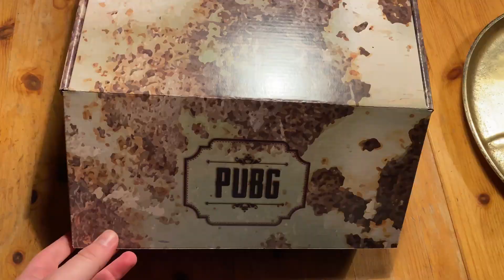DAS ERSTE MAL POST VON PUBG! GIVEAWAY!?🎁😎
Ja wahnsinn! Das erste mal Post von PUBG. Da gibts nur eins: Danke sagen! Deshalb verlose ich ein paar coole PUBG-Sachen auf meine Twitter-Kanal.

💻 Mein Setup:
Maus: Logitch G903
Mauspad: Logitech G840 XL-Gaming
Tastatur: Logitech G PRO
Headset: Logitech G533 Gaming Headset
Cam: Logitech C920
Bildschirm: Acer Predator XB241H
Prozessor: AMD Ryzen 7 2700X
Grafikkarte: ROG Strix GeForce® RTX 2080 OC edition 8GB
RAM: Corsair Vengeance RGB PRO 16GB 3200MHz
Gehäuse: NZXT H700 PUBG Midi-Tower
Game Capture: Elgato HD60 S
Stream Deck: Elgato Stream Deck
Stuhl: DXRacer Formula Series F08-NO
Konsole: PS4 Slim

HINWEIS: Wenn ihr über die hier drüber angegebenen Tracking-Links einkauft, bekomme ich einen kleinen Teil ab. Muchas Gracias.